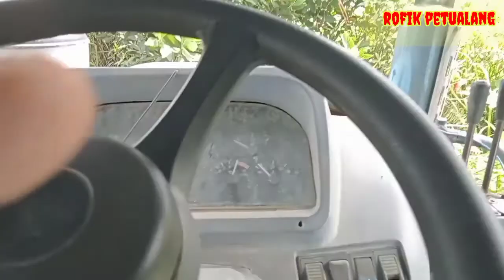keindahan sarang burung manyar / burung tempua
keindahan sarang burung manyar banyak sekali dihutan ini,jika kalian menyukai video ini keindahan sarang burung manyar silahkn subscrib like komen dan share ya kawan2,karna suport dan dukungan dari kawan2 sangat berarti bagi perkembangan chanel ini,terima kasih kawan2 yang sudah mensuport dan menonton video ini keindahan sarang burung manyar semoga dilancarkan rizqinya dan diberikan kesehatan selalu